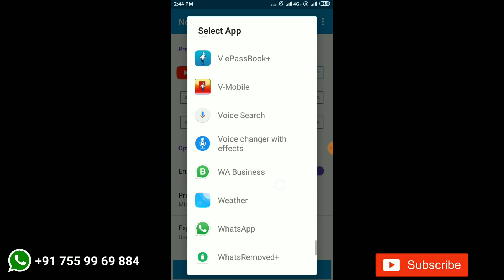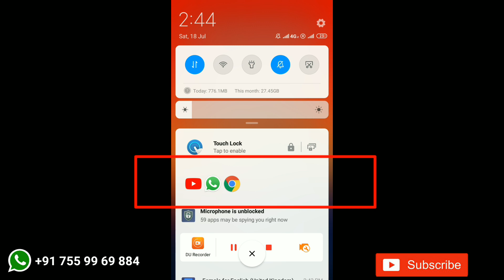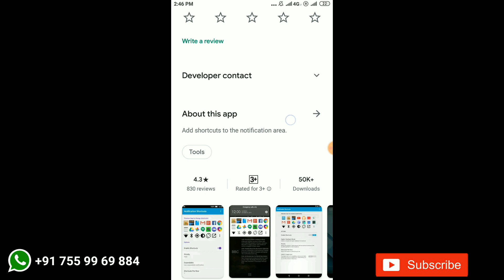How to Add Apps And Tools Shortcut in Notification Bar| നോട്ടിഫിക്കേഷന്‍ ബാറില്‍ ആപ്പുകള്‍ ചേര്‍കാം